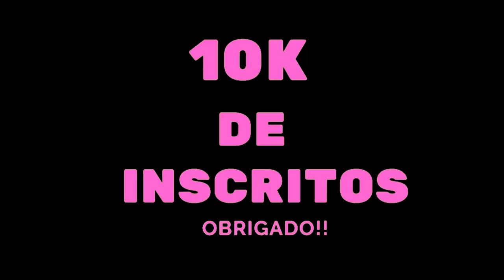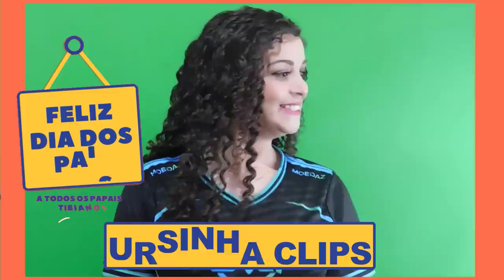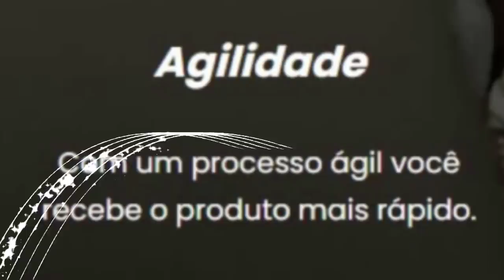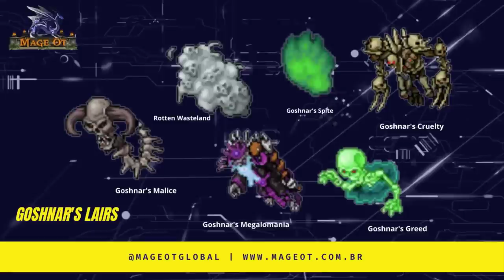BAN AOVIVO, PRIMEIRO CAVALO VERMELHO (MOUNT) DO TIBIA! 1KKK AND HOMENAGEM DIA DOS PAIS